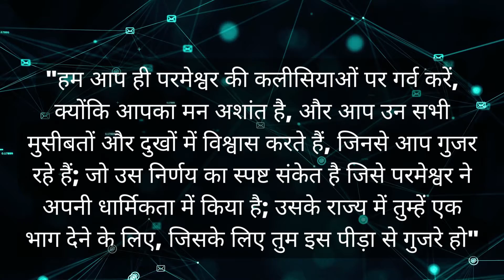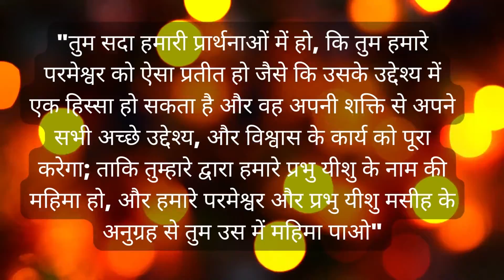Gods Message for Bible Maps in hindi | Baatein Ankahi